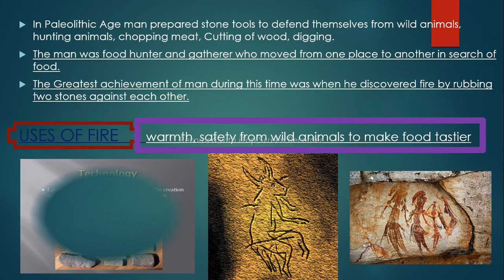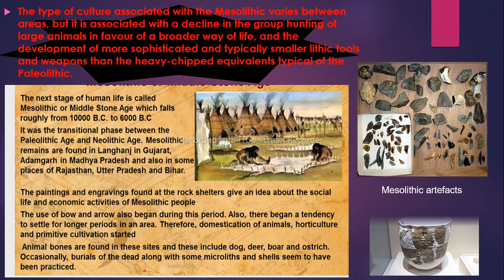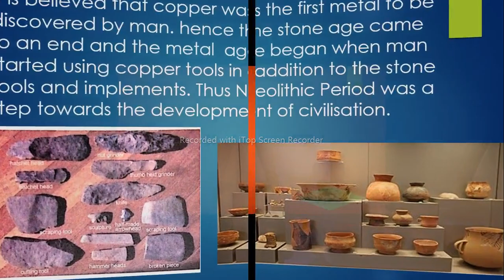early man ppt